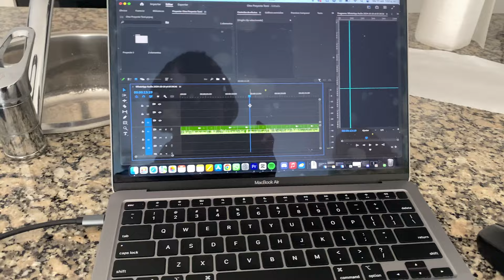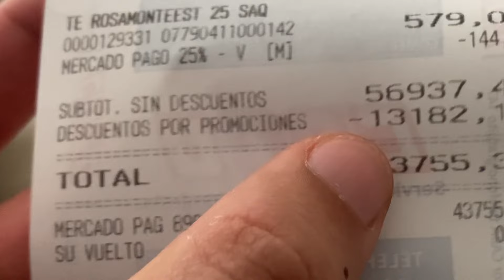VIVIENDO 3 DIAS SOLOS - VLOG DIA 1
Cumplo un año en esta plataforma, y trato en cada video mejorar para ustedes🫶